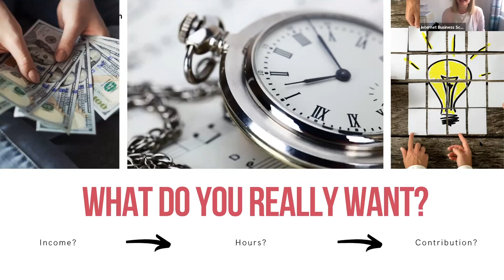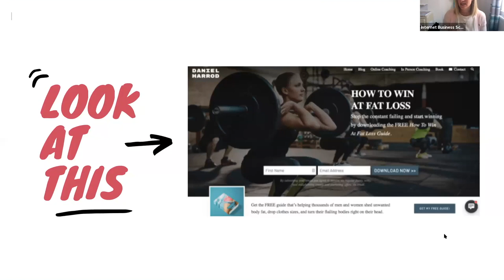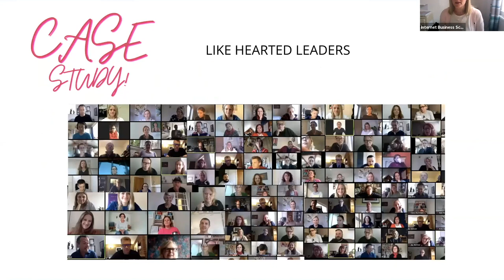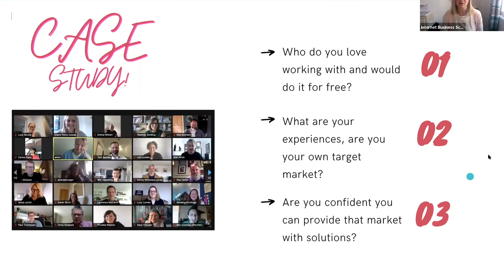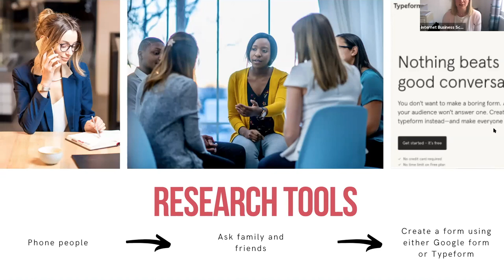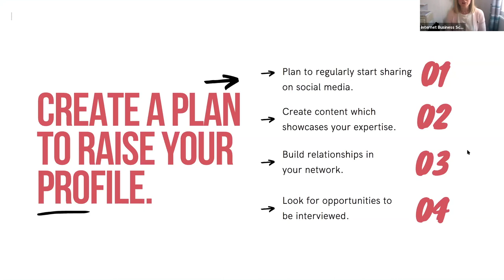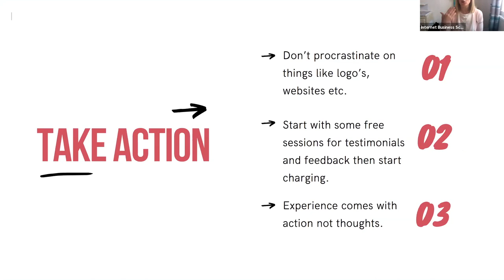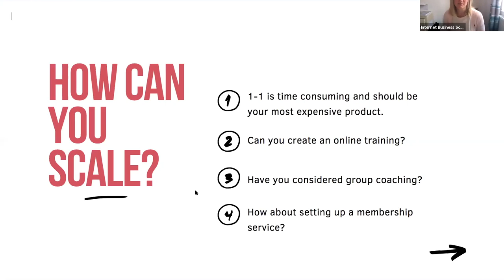The Quick Start Guide to Starting your own coaching business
Coach Claire Perry-Louise takes the helm at this weeks session, and takes you through her quick start guide to setting up your own coaching business.

From the early stages to finding out what you really want; income, hours, contribution to goal setting, and finally actionable, useful how to's to get yourself set-up.

Join more free sessions like this by signing up to our next Saturday School